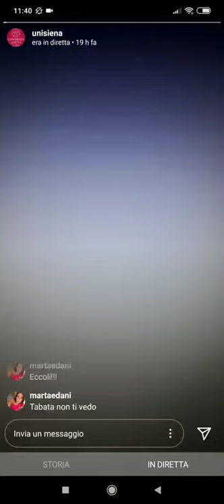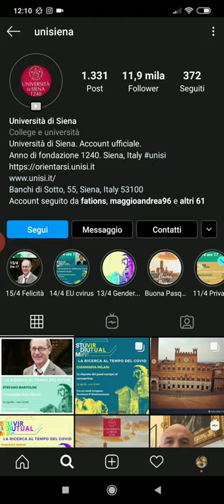“Le risposte dei paesi europei al coronavirus” cpn Gianmaria Milani